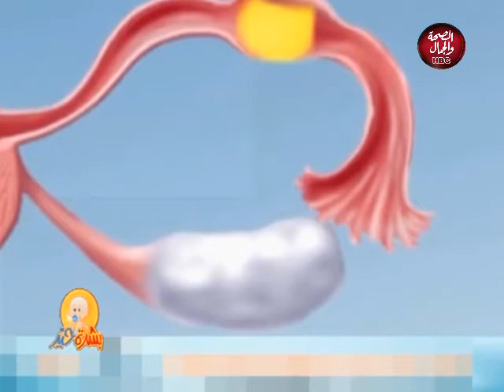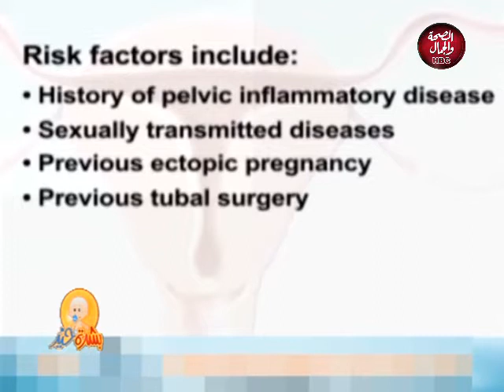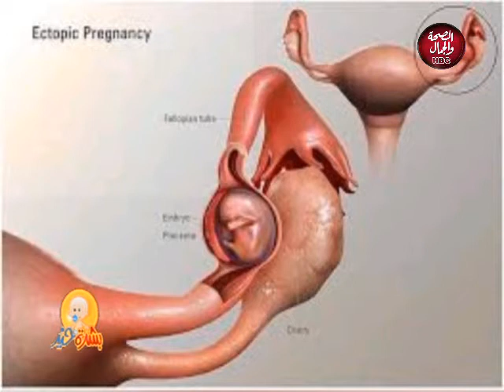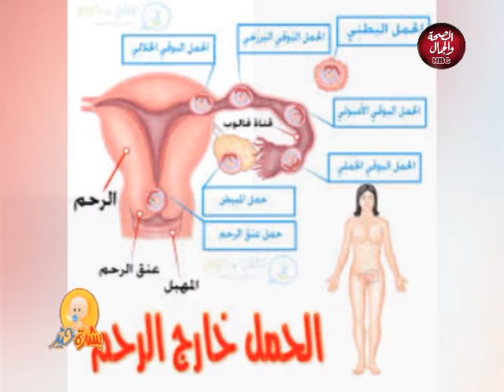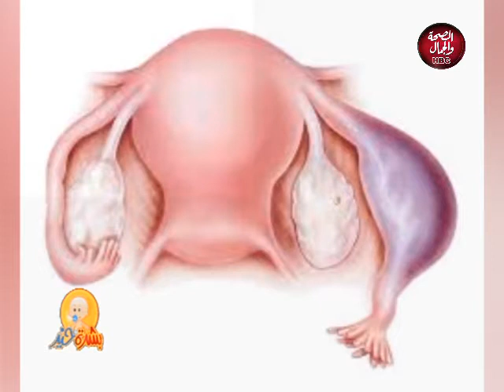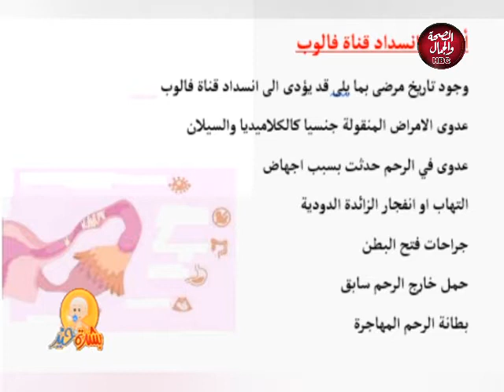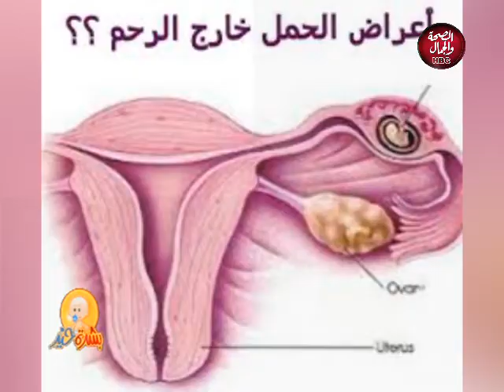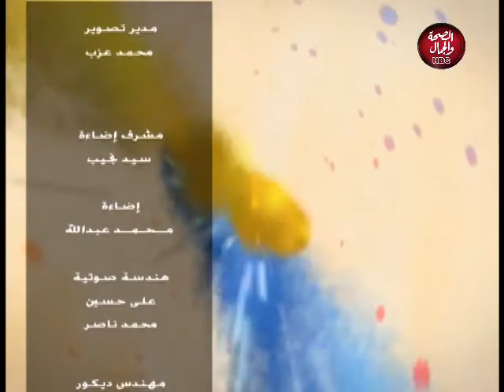بشرة خير | الحمل خارج الرحم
تقديم : أ.د/ عادل فاروق البيجاوي - أستاذ أمراض النساء والتوليد- كلية الطب - جامعة القاهرة

قناة_الصحة_والجمال# برامجنا